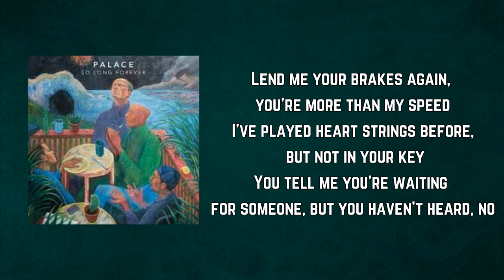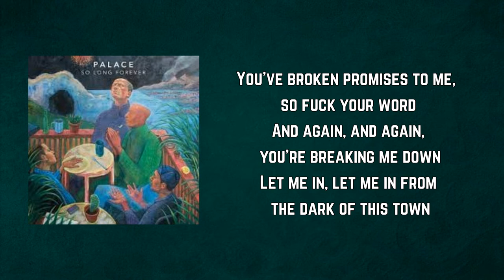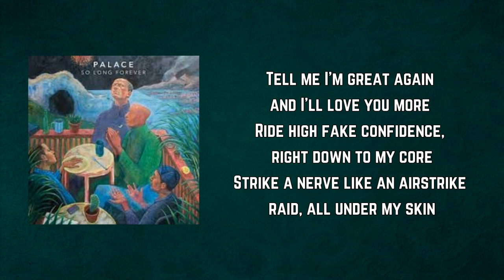Palace - Bitter (Lyrics)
Bitter by Palace
Album: So Long Forever

Bitter Lyrics:

Lend me your brakes again, you're more than my speed
I've played heart strings before, but not in your key
You tell me you're waiting for someone, but you haven't heard, no
You've broken promises to me, so fuck your word
And again, and again, you're breaking me down
Let me in, let me in from the dark of this town

Why am I bitter, bitter, bitter?
Why am I always led astray?
It's gonna get better, better, better
I'd always hear you say

Tell me I'm great again, and I'll love you more
Ride high fake confidence, right down to my core
Strike a nerve like an airstrike raid, all under my skin
I'll wear a mask to cover myself, in the shape of a grin

I've always heard you say